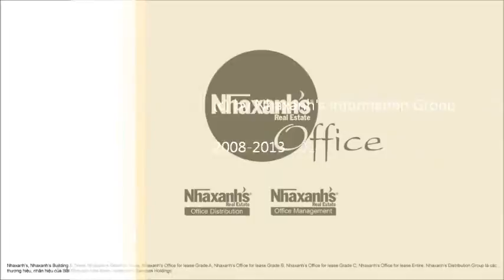Văn phòng cho thuê Hạng C tại khu vực đường Trần Quang Định, Q.Bình Thạnh, Tp.HCM